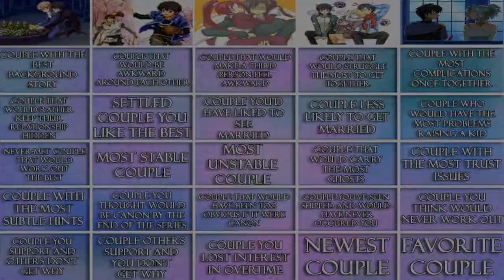[VS] (Эθ cσυρℓє qυєѕтισηѕ) 5- Wings aren't what you need... [YuuFlynn]╰☆╮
-30 Couple Questions.-

5.- Couple you hate: YuuFlynn
Before anything else, I hate the idea of them as couple BUT I don't hate the chars. Yuuri is already pretty clear, now Flynn: One of the things I like the most about KKM is that, despite it being a shonen-ai series, it has a lot of female characters and good ones at that; they're smart, strong, brave and very independent and Flynn is a great example of that ^.^

Ok so why do I hate them as couple then? I think, even if they get along pretty well, Flynn is much too mature to be with someone as childish as Yuuri still is and trying to get romantically involved with someone that doesn't have the mental age one has, no matter how alike their thoughts may be, will lead to more than a few problems eventually. They are good friends and allies though and I really enjoy seeing this Queen ruling her country following her and her late husband's wishes... Also, if she does have that adopted daughter the series mentioned I think she can handle her on her own ^.^

Anyone has any thoughts on the couple?

PS: If by any reason anyone wants to use the questions themselves, yeah, sure; in the end the questions are free.